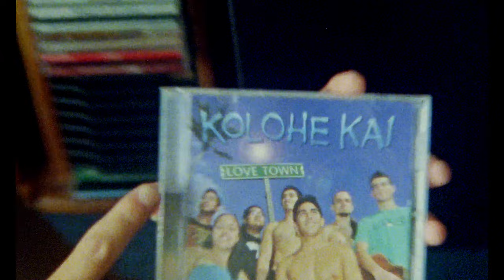Popstar in Manix (Official Music Video)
This video's dedicated to all the South Pacific, South Auckland Popstarz.

This video was made with the help of @NZOnAirMusic 🤎